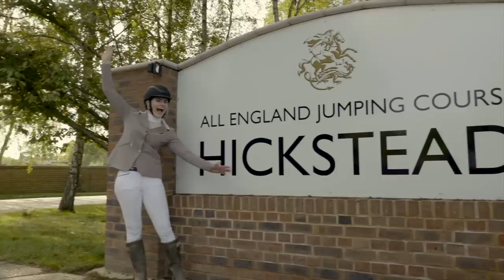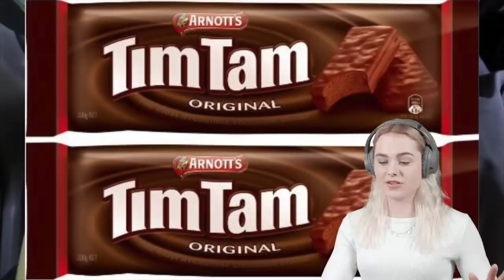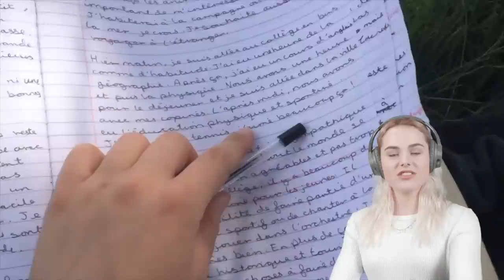400K Subscribers! Reacting to my Old Videos *Cringe* AD | This Esme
Some of my Favourite Videos from last year!

Animals
Casper 15hh 2006 white grey Connemara
Mickey 13hh 1999 cream pony